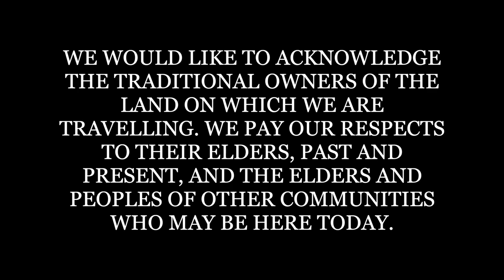ROAD TRIP TO RAGLAN - EPISODE 18 - THE WAIKATO - ROADTRIP NEW ZEALAND - TASMAN TRAVELS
Carrying on our Waikato road trip we stumble across possibly the best low cost campground in the Waikato, get inventive with left over awning bits and spend some time exploring the beautiful Raglan coast line! Check it out!!